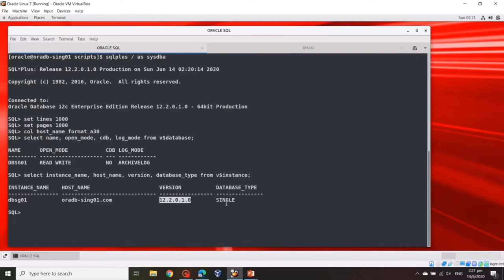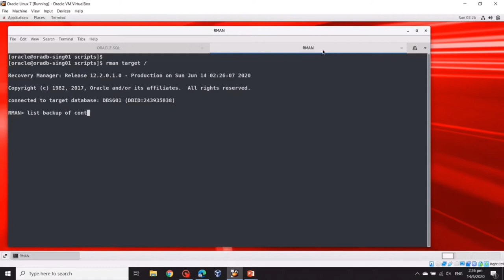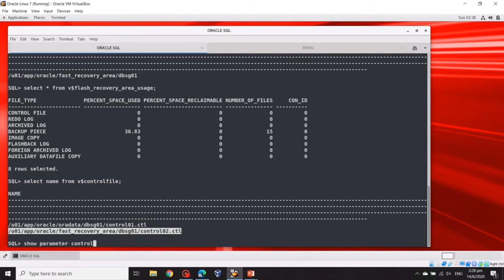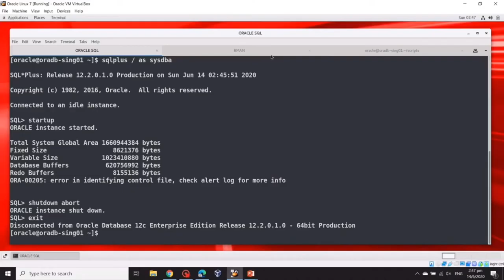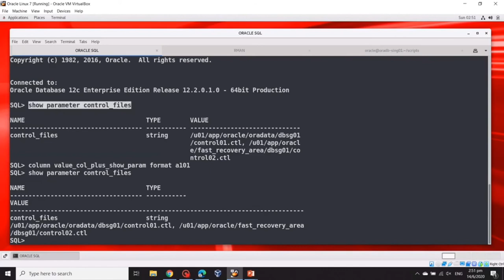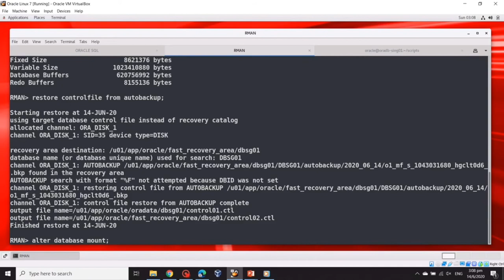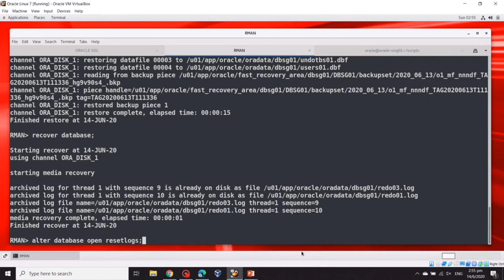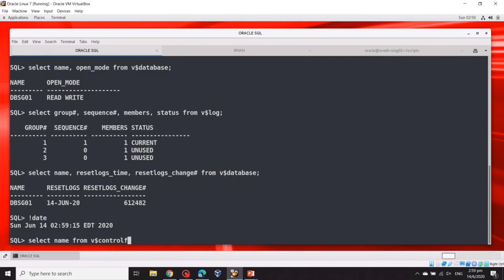RMAN: RECOVERY FROM LOST OF ALL CONTROL FILES (USING FRA, AUTOBACKUP ON)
Recovery Manager (RMAN) is Oracle’s main backup and recovery tool and is a built-in component of the Oracle server. You don’t have to pay additional licensing fees to use RMAN. To successfully recover from unforeseen database mishaps, you must of course be fully conversant with the Oracle recovery techniques and concepts. In addition, you must ensure you are following certain basic steps to make sure you can successfully carry out the database recovery when you’re pressed for time.

Explaining Using FRA and Auto Backup Enabled
When you enable auto backups and use the fast recovery area, no recovery catalog is required (to restore the control file), and you don’t have to explicitly provide RMAN with the name and location of backup files or your target database identifier (DBID). This is one of the simplest methods that RMAN provides for restoring a control file. However, this solution works only when you enable auto backups of your control file and use an FRA. RMAN uses the value of your operating system ORACLE_SID variable to look in the default location for control file backups in the FRA. RMAN deduces the default location of the backup file by combining the values of the db_ recovery_file_dest initialization parameter and your operating system ORACLE_SID variable setting. By default RMAN will look in a directory with the following format:
/lt FRA gt/lt target database SID gt/autobackup/YYYY_MM_DD/lt backup piece file gt

Youtube is not allowing less than and greater than variable so I substitute

lt = means less than variable
gt = means greater than variable

Happy learning!
Genesis 11:6 ESV / 271 helpful votes
And the Lord said, “Behold, they are one people, and they have all one language, and this is only the beginning of what they will do. And nothing that they propose to do will now be impossible for them.